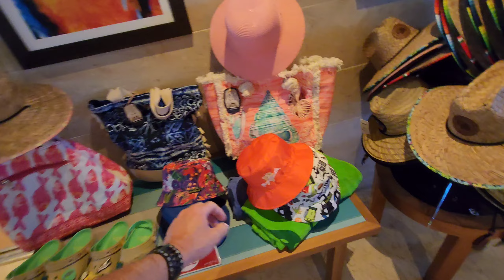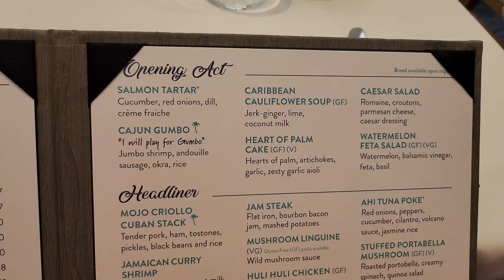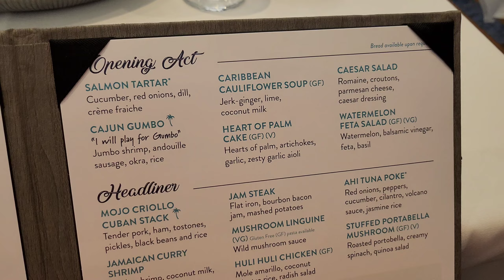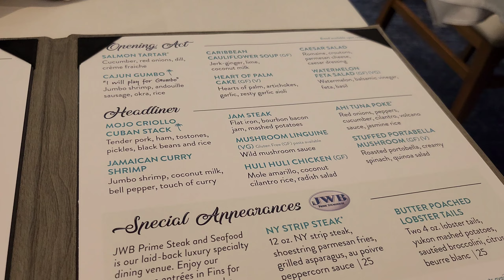Dolly & Jimmy will LIVE FOREVER!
#6 Margaritaville on the move with new weekend sailings from South Florida.  Join me on the OG, Margaritaville at Sea Paradise for her first ever Sea Day.  Do they pull it off?  Is the food still better than Royal Caribbean?  Does Carnival need to send a spy?  How does she compare to Explora I?

Grand Bahama Day
Double Cheeseburger in Paradise
Handwash Station Review
Trivia Win
Scavenger Hunt
Dolly Parton Win
Margaritaville Grand Bahama?
Key Lime Pie
Dollywood Costume
Merch Check
Bucket Hats
Sundries
Explora Candy Bars
Photo Packages
Dinner Buffet Spread
Day 4 Fins Dining Room
Caribbean Heat Show

highlights: carnival, royal caribbean, ncl, msc, princess, hal, celebrity, cruise lines, cruising, carnival cruise, royal caribbean international, norwegian, norwegian cruise line, cruise life, buffet, main dining, mdr, shore excursion, vlog, embarkation, debarkation, explora journeys, specialty dining, holland america, costa, p&o